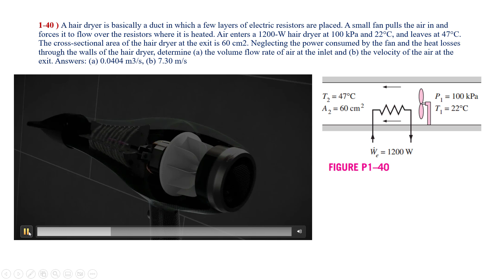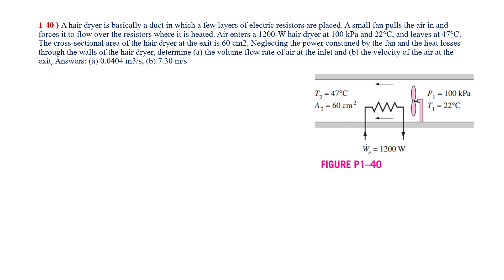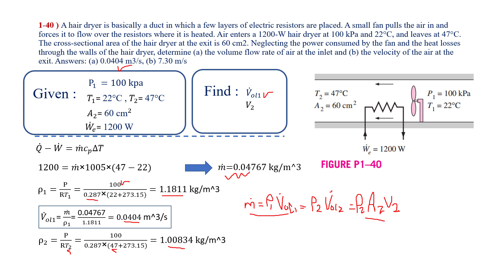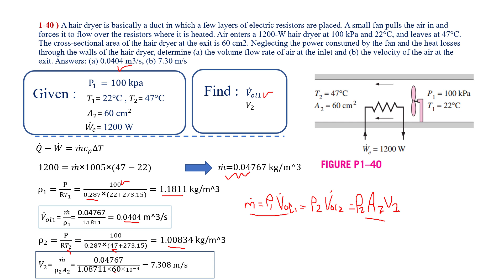1-40 ) A hair dryer is basically a duct in which a few layers of electric resistors are placed.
A small fan pulls the air in and forces it to flow over the resistors where it is heated. Air enters a 1200-W hair dryer at 100 kPa and 22°C, and leaves at 47°C.The cross-sectional area of the hair dryer at the exit is 60 cm2. Neglecting the power consumed by the fan and the heat losses through the walls of the hair dryer, determine (a) the volume flow rate of air at the inlet and (b) the velocity of the air at theexit. Answers: (a) 0.0404 m3/s, (b) 7.30 m/s